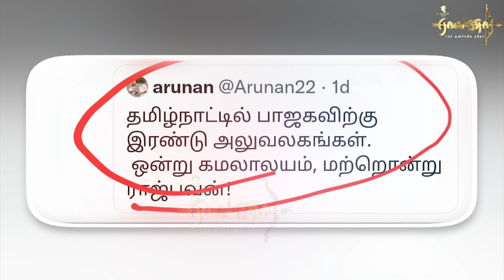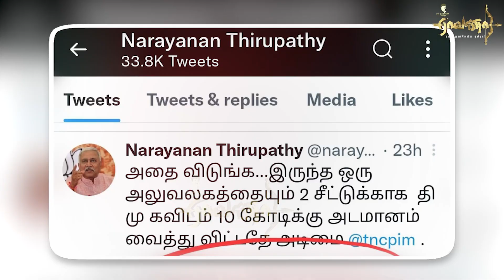சீமான் - சவுக்கு சந்திப்பில் உள்ளே பேசியது என்ன? | VCK-Thiruma| Vanni Arasu | Narayanan Thirupathi.